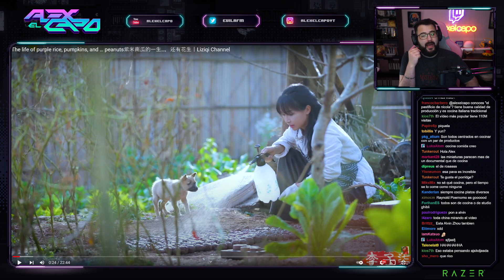perro patada 🐶 | alexelcapo